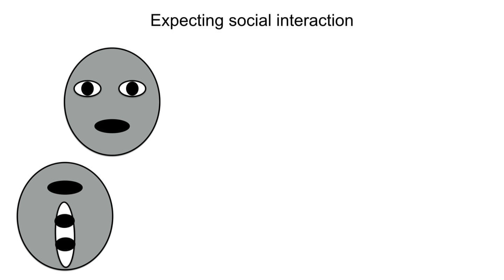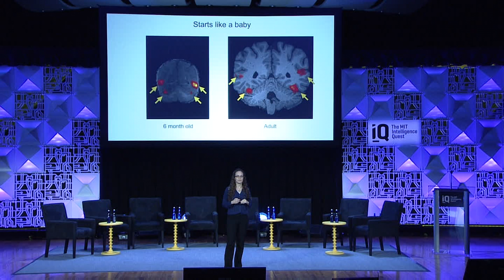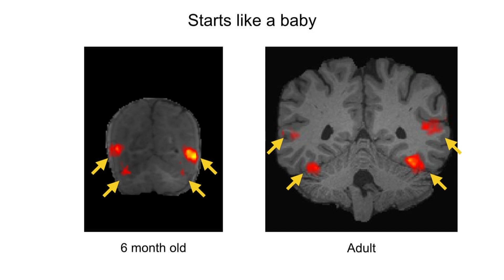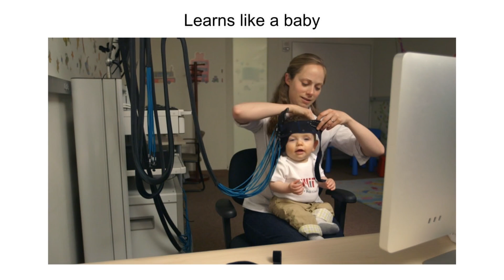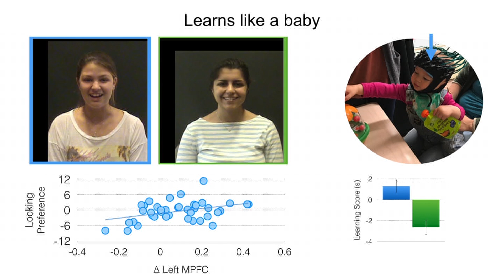MIT Quest for Intelligence Launch: Building a Social Brain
Rebecca Saxe, MIT professor of cognitive neuroscience, describes her research in cognitive neuroscience at the launch event for the MIT Intelligence Quest, an Institute-wide initiative on human and machine intelligence research, its applications, and its bearing on society.